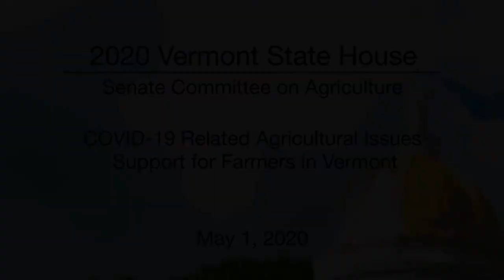Vermont State House - COVID-19 Response: Support for Farmers in Vermont 5/1/2020